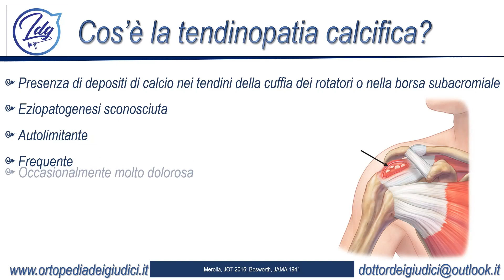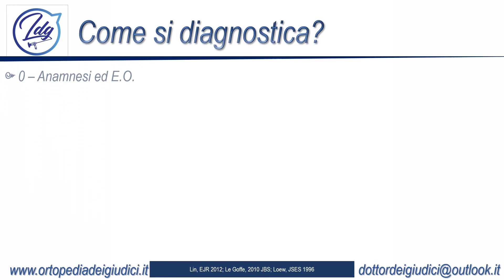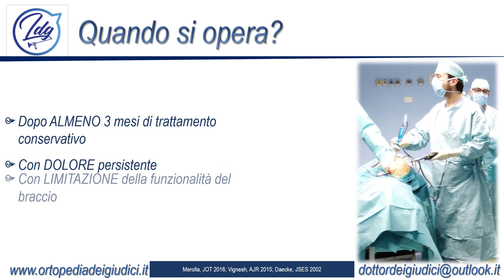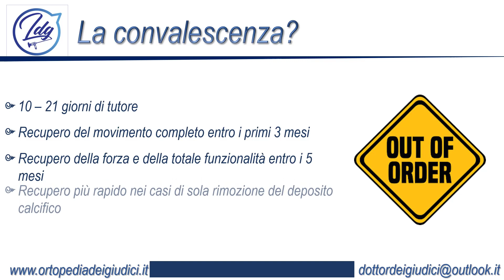Calcificazioni alla Spalla, dalla Diagnosi al Trattamento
Lo scopo di questo video è divulgativo dell'attività chirurgica e scientifica del dr. Luca Dei Giudici, ed è stato realizzato con il consenso del paziente e del personale figurante.

La tematica affrontata è la tendinopatia calcifica della spalla, dalla diagnosi al trattamento.

Vuoi un consulto con il Dottore ?